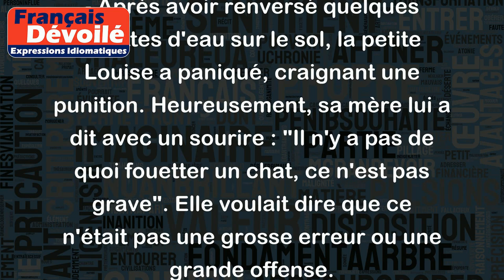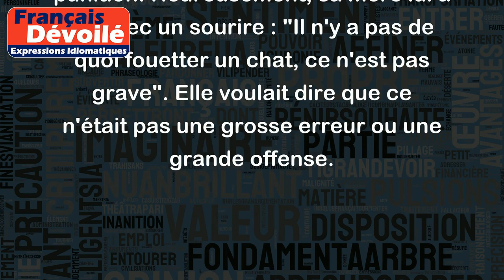Il n'y a pas de quoi fouetter un chat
L'expression "Il n'y a pas de quoi fouetter un chat" signifie que quelque chose n'est pas important ou n'a pas une grande importance. Elle peut également signifier qu'une action est sans conséquence, ou que quelque chose qui est considéré comme une offense ou un écart de conduite mineur, n'a pas lieu d'être puni.
Voici quelques exemples pour illustrer cette expression :
- Quand la mère de Pierre a remercié son ami pour un petit service, celui-ci a répondu "Il n'y a pas de quoi fouetter un chat". Il voulait dire que le service rendu n'était pas si important.
- Lorsque le professeur a remarqué que certains élèves avaient oublié leur livre à la maison, il a simplement dit : "Il n'y a pas de quoi fouetter un chat". Cela voulait dire qu'il ne faisait pas une grande affaire de cette erreur.
- Après avoir renversé quelques gouttes d'eau sur le sol, la petite Louise a paniqué, craignant une punition. Heureusement, sa mère lui a dit avec un sourire : "Il n'y a pas de quoi fouetter un chat, ce n'est pas grave". Elle voulait dire que ce n'était pas une grosse erreur ou une grande offense.